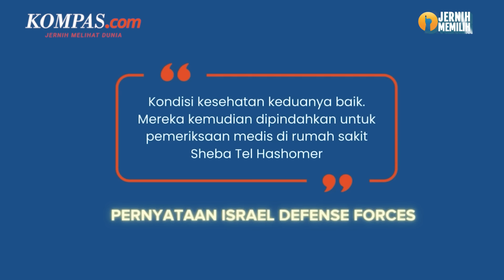Gempuran Israel di Rafah Sukses Bebaskan 2 Sandera Hamas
Operasi militer Israel di Rafah Palestina pada Minggu (11/2/2024) malam hingga Senin (12/2/2024) dini hari membuahkan hasil.

Dua sandera yang ditawan kelompok Hamas sejak 7 Oktober 2023 berhasil diselamatkan dalam operasi gabungan militer dan polisi di Rafah.

Dalam sebuah pernyataan Militer Israel pada Senin (12/2/2024) mereka yang bebas teridentifikasi bernama Fernando Simon Marman (60) dan Louis Har (70). Keduanya diculik oleh kelompok Hamas pada 7 Oktober dari Kibbutz Nir Yitzhak.

Penulis: Albertus Adit
Penulis Naskah: Meiva Jufarani
Narator: Meiva Jufarani
Video Editor: Dimas Bagasgara
Produser: Naufal Noorosa Ragadini